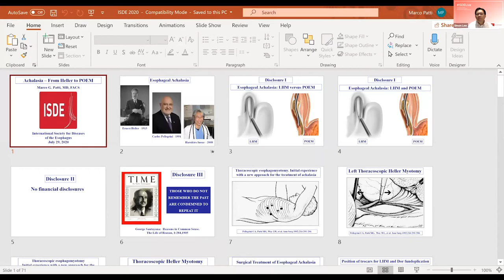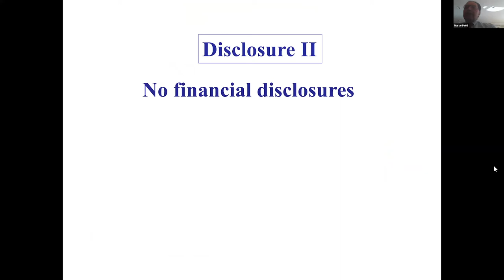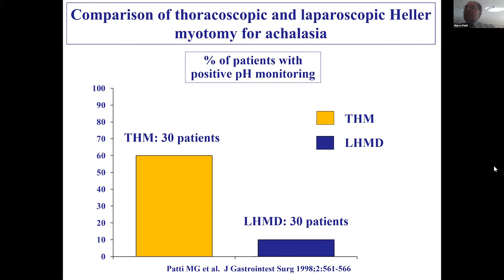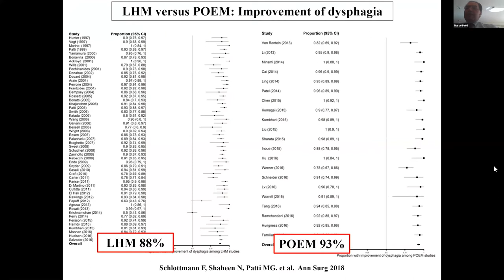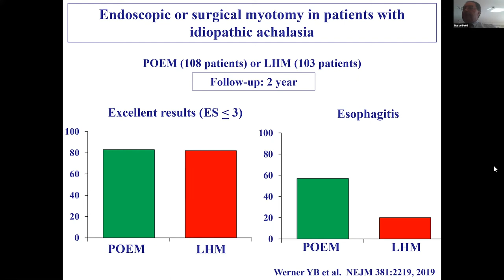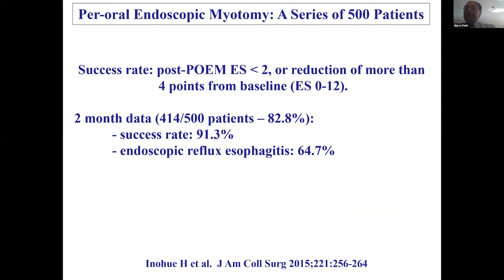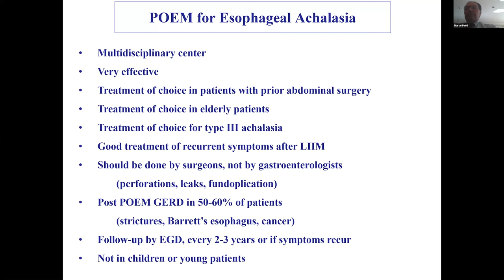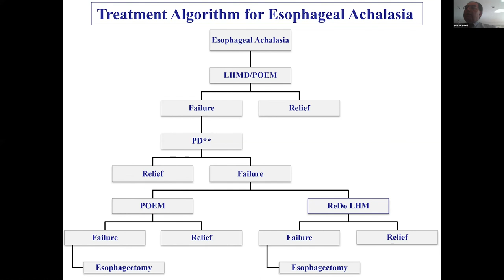Surgical treatment for Achalasia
Achalasia is a relatively rare esophageal motility disorder that is mainly characterized by a lack of peristalsis of the esophageal body and absence or incomplete relaxation of the lower esophageal sphincter. Its symptons, frequently heard from patients’ stories, produce a huge impact on their lives. The ISDE (international society for diseases of the esophagus) has provided a virtual presentation and discussion regarding achalasia of esophagus through its types, how to diagnose, what is the most appropriate achalasia treatment and what is the role of achalasia surgery, and what is the role of POEM in the achalasia treatment.

Surgical myotomy, known as Heller Myotomy, is the classical approach to achalasia. When first described, led to excellent results but with high incidence and severe gastroesophageal reflux. With the association of a partial fundoplication, surgical myotomy has become the standard of care for achalasia, leading to relief of dysphagia and GER control. This presentation on surgical treatment for achalasia is presented by Marco Patti from the University of North Carolina (USA).

Learn more about the International Society for Diseases of the Esophagus

Watch other videos from this virtual presentation

- Effects of Post Myotomy GER in Achalasic Patients: Data from a 65 Years Long Follow-up Program

This presentation was part of the virtual presentation on Multidisciplinary approaches to Achalasia held on July 29, 2020, moderated by Simon Law, University of Hong Kong (China) and Lawrence Ho Khek-Yu, National University of Singapore (Singapore).

ISDE wishes to recognize and thank the following individuals for their contributions to this virtual presentation:
• Vani Konda, Baylor University Medical Center (USA)
• Haruhiro Inoue, Showa University (Japan)
• Marco Patti, University of North Carolina (USA)
• Sandro Mattioli, University of Bologna (Italy)
• André Brandalise, University of Campinas (Brazil)